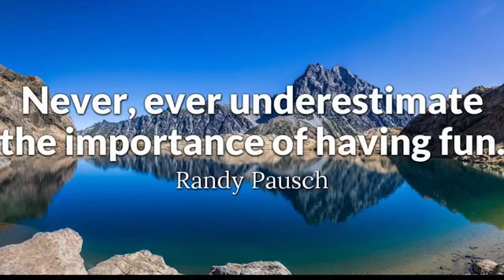'Jerusalema' Challenge Ardfert NS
The Ardfert National School community took up the 'Jerusalema' Challenge in February 2021. They did a great job and we hope you will enjoy watching our production. Many thanks to Ms. Daly who put all the videos together.